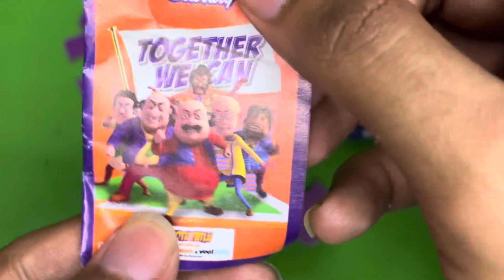Motu patlu toys lickables edition 😍